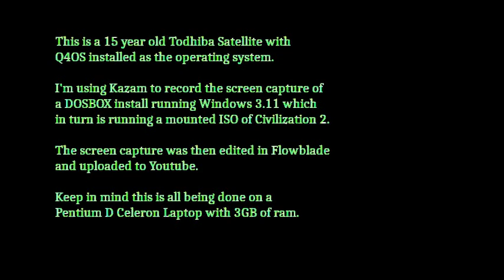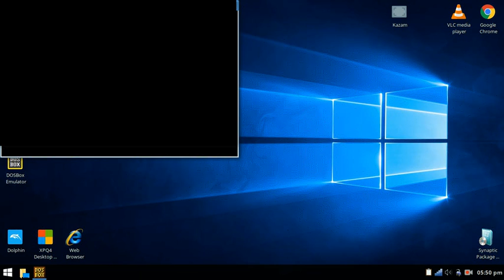OLD Laptop doing cool things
In the process of preparing to move to a new house, I found a 15 year old Toshiba Satellite Laptop in my garage.  The boot record was screwed up on it and I didn't have any of the recovery disks so I decided to see if I could find a Linux install which would make it functional.

In the end, I'm REALLY pleased with the outcome.  As you watch this video, keep in mind everything that is happening.

A Pentium D Celeron processor with 3GB of ram is using Kazam to capture and record Civilization 2 running from a virtually mounted ISO inside a Windows 3.11 installation which is running inside a DOSBOX emulation layer on a Q4OS installation.

When not screen recording this setup is very smooth.  I think recording the screen taxed this setup to it's limits.

I then used Flowblade (on the same computer) to edit the screen capture and then render this video before uploading to YouTube.